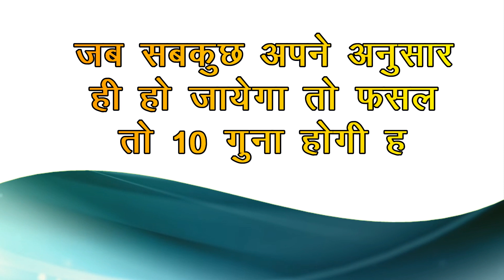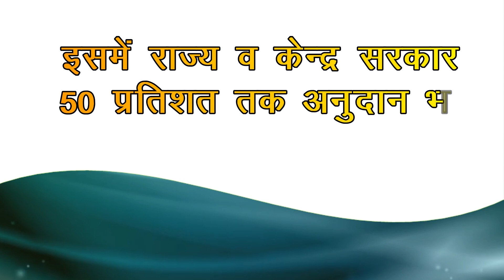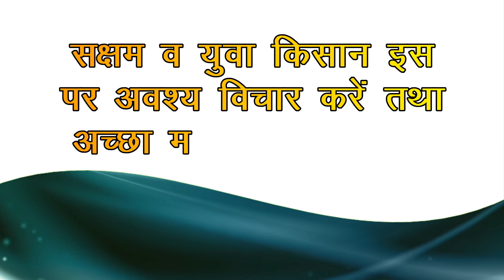एक एकड़ में 10 एकड़ का फायदा | Advantage of 10 acres in one acre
किसान भाई आज कल छोटी होती जोत के कारण एक एकड़ में 10 एकड़ के फायदे के लिए हम पालीहाउस लगाकर हम  ऐसा कर सकतें है इससे खेती करने से 10 एकड़ का फायदा निकाल सकते हैं